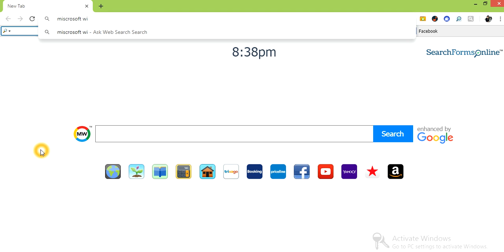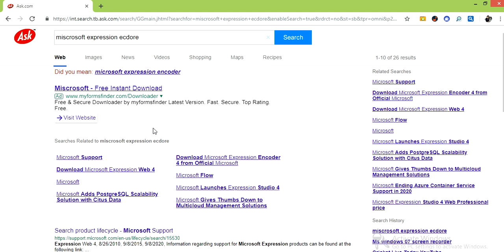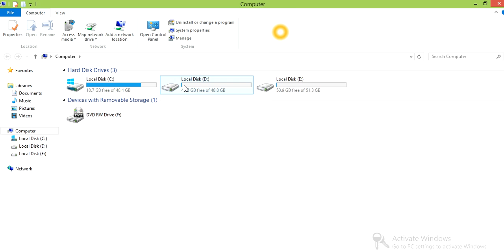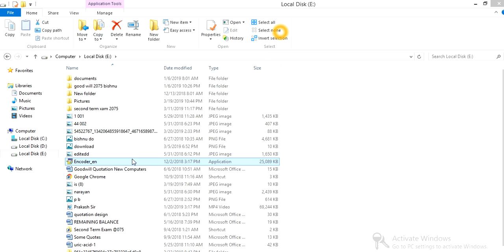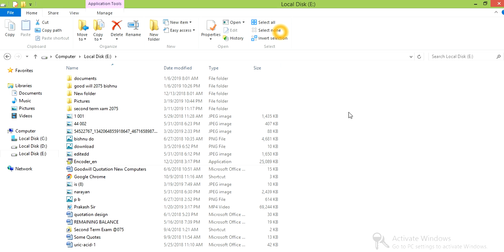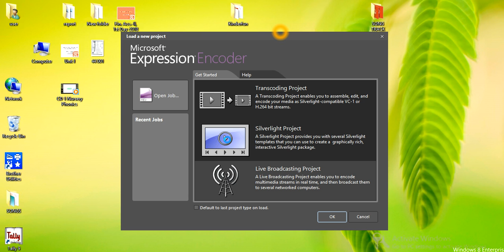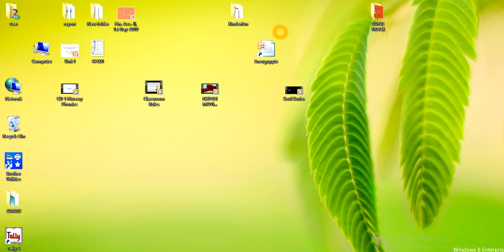how to Screen recorder in computer windows 07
how to Screen recorder bpsteachnepain computer windows 07 #